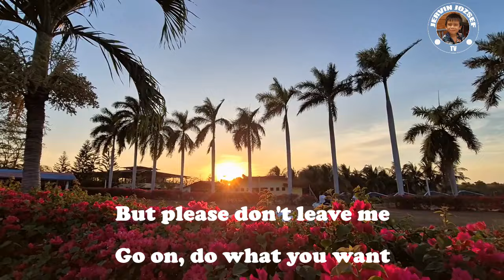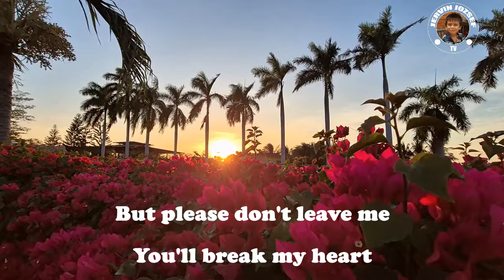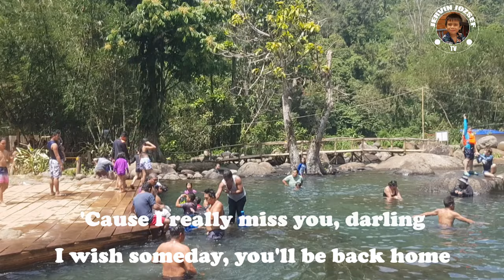Parting Time - Song By Rockstar (with lyrics)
Cover By Sweetnotes